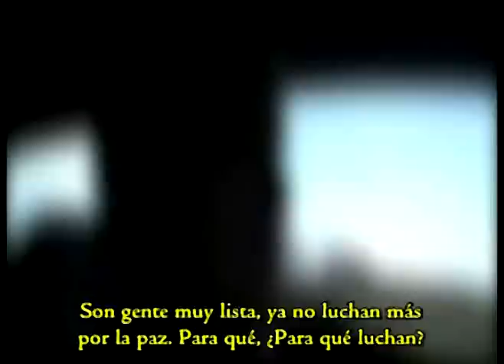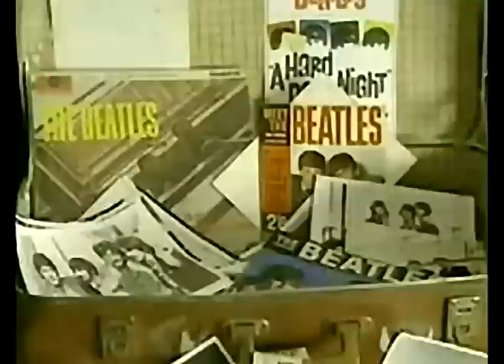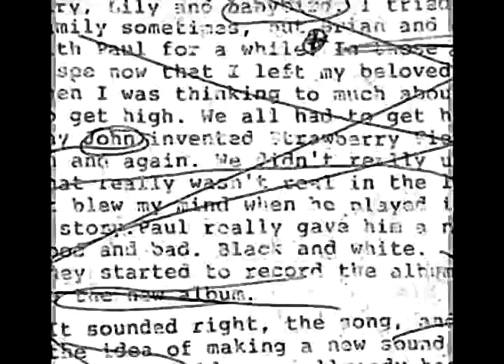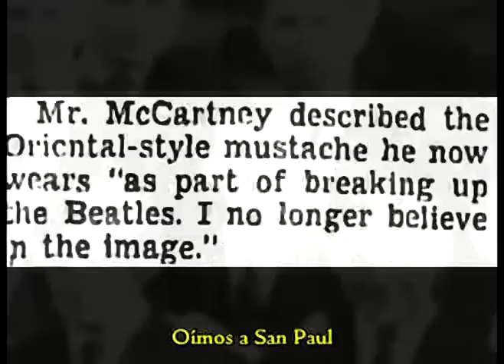Testigos de la Muerte de Paul Mccartney